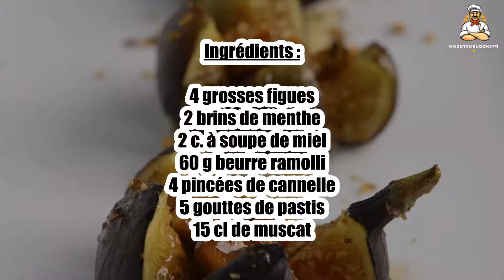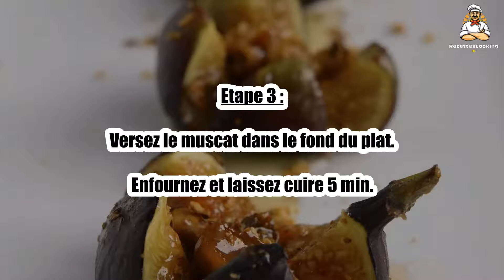Recette : Figues rôties au miel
Bonjour à tous, aujourd’hui recettescooking.com vous présente la recette suivante : Figues rôties au miel

TEMPS TOTAL : 15 min
Préparation : 10 min
Cuisson : 5 min

Ingrédients :

4 grosses figues
2 brins de menthe
2 c. à soupe de miel
60 g beurre ramolli
4 pincées de cannelle
5 gouttes de pastis
15 cl de muscat

Ecrasez le beurre à l'aide d'une fourchette. Incorporez le miel, la cannelle et le pastis.

Etape 2 : Coupez les figues en 4 mais pas jusqu'au bout de manière à ce qu’elle ne soit pas entièrement détachées.

Rangez-les dans un plat à gratin. Enduisez-les de beurre au miel.

Etape 3 : Versez le muscat dans le fond du plat.

Enfournez et laissez cuire 5 min.

Etape 4 : Répartissez les figues sur des assiettes. Nappez du jus de cuisson.

Servez accompagné de boules de glace au nougat.

00:00 Recette : Figues rôties au miel
00:20 Informations sur le temps de cuisson
00:32 Ingrédients
00:46 Etape 1 : Figues rôties au miel
01:00 Etape 2 : Figues rôties au miel
01:16 Etape 3 : Figues rôties au miel
01:29 Etape 4 : Figues rôties au miel